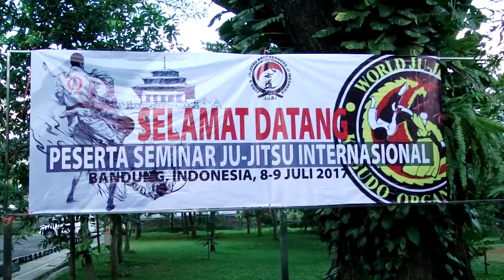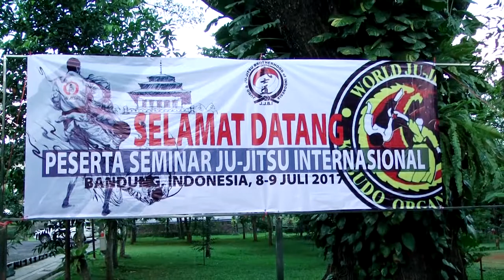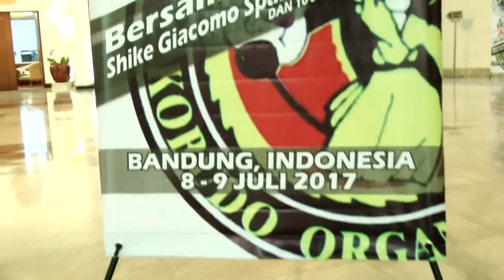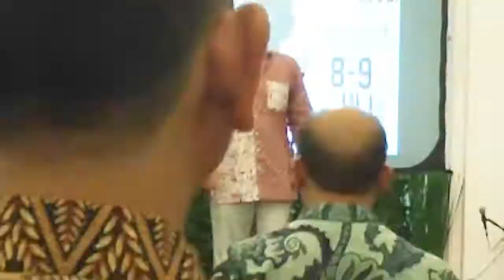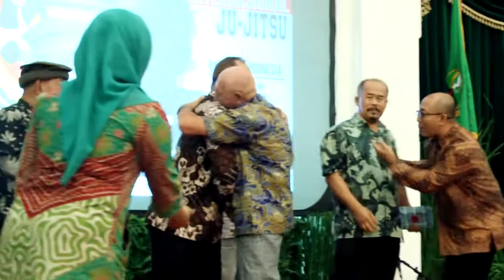LIPUTAN - SEMINAR JUJITSU INTERNASIONAL 2017 DAY 1 (PEMBUKAAN)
LIPUTAN SEMINAR JUJITSU INTERNASIONAL 2017
KJI JJBI WJJKO
Shike Giacomo Spartaco Bertoletti
Shihan Steve Pritlove
Shihan Sofyan Hambally